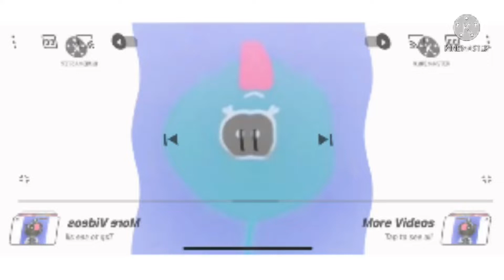All Preview 2 Fairy Tales Show Deepfakes Effects Round 2 Remake